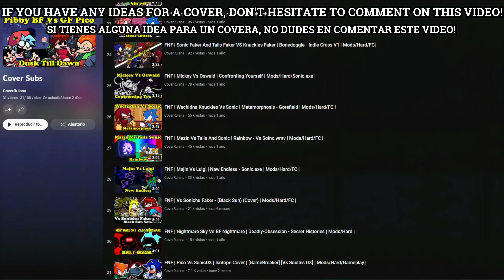FNF | HIGH EFFORT DROP AND ROLL (¡¡NEW SPRITES!!) - Vs Sonic.exe RERUN | Mods/Hard/Gameplay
Original director - Vs Sonic.exe RERUN

Credits
ROZY

TheSebaHat
Background Artist

Drop And Roll Charted! || FNF Playable Mods

SI ERES ALGUIEN DEL TEAM ORIGINAL Y NO QUIERES QUE SALGA ALGO EN ESTE VIDEO POR FAVOR CONTACTAME POR MI DISCORD "RUISNA"

00:00 Inicio
0:12 Credits/Subscribe
0:30 Custcene
0:40 Drop and Roll
1:30 DIABLO
2:40 Drop
3:19 Lyrics
4:08 Drop and Roll
4:38 Game Over
5:09 Subscribe/Thanks

(YouTube algorithm copied from MrDankBoi)
"ALGORITHM AND HISTORY, PLEASE IGNORE"
In August 2011, user JC-the-Hyena submitted a story on the Creepypasta Wiki about a strange CD-ROM the narrator received from a friend. The CD had SONIC.EXE written on it (.exe is file extension designating an executable file). It centered around the video game franchise and character Sonic the Hedgehog. A prominent feature of the story was the look of its murderous incarnation of Sonic, who had been given black, bleeding eyeballs with glowing red pupils. The creator later explained that the creepypasta had been inspired by an edited screencap of the character.
The Sonic.exe mod for Friday Night Funkin' is a fan-made modification that introduces elements from the Sonic.exe creepypasta into the gameplay of Friday Night Funkin'. In this mod, players can experience a unique crossover between the two worlds, combining the rhythm-based gameplay of Friday Night Funkin' with the eerie and unsettling atmosphere of the Sonic.exe story. The mod incorporates new character designs, music tracks, and visual effects that reflect the dark and twisted nature of the Sonic.exe universe. Players can engage in rap battles against Sonic.exe and other characters from the mod, immersing themselves in a fusion of the Friday Night Funkin' gameplay mechanics and the unsettling narrative of the Sonic.exe lore.
Cover:A cover, version, remake, can be defined as an interpretation or recording of a song previously recorded by a musician other than the original composer or artist.